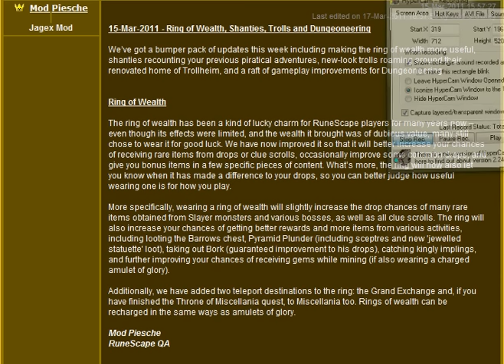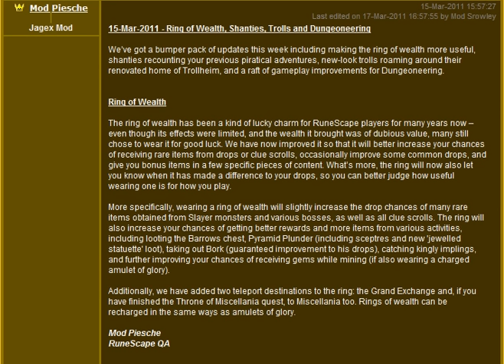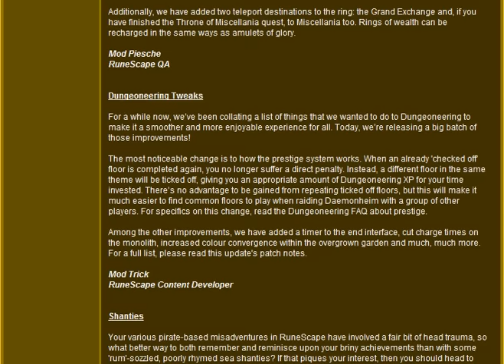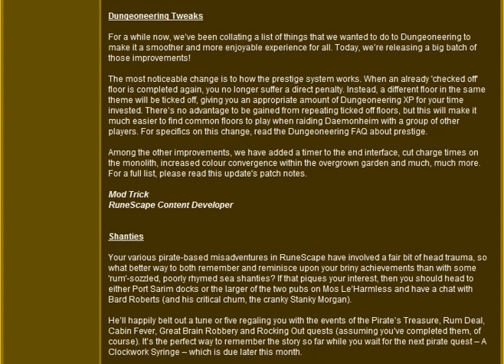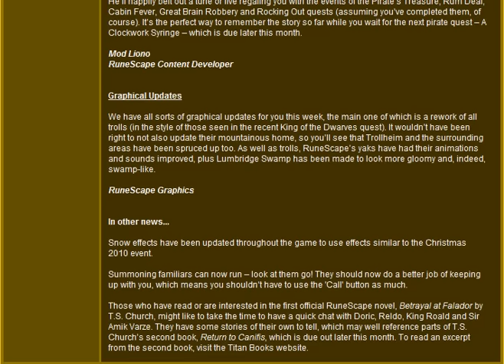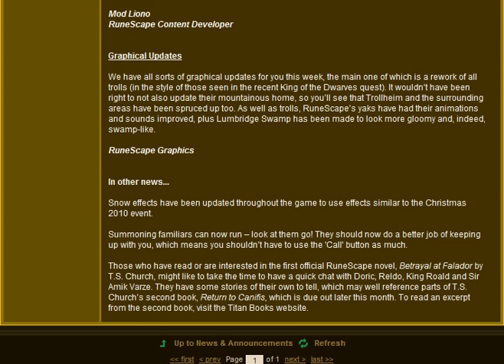15-Mar-2011 - Ring of Wealth, Shanties, Trolls and Dungeoneering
We've got a bumper pack of updates this week including making the ring of wealth more useful, shanties recounting your previous piratical adventures, new-look trolls roaming around their renovated home of Trollheim, and a raft of gameplay improvements for Dungeoneering.

Ring of Wealth

The ring of wealth has been a kind of lucky charm for RuneScape players for many years now -- even though its effects were limited, and the wealth it brought was of dubious value, many still chose to wear it for good luck. We have now improved it so that it will better increase your chances of receiving rare items from drops or clue scrolls, occasionally improve some common drops, and give you bonus items in a few specific pieces of content. What's more, the ring will now also let you know when it has made a difference to your drops, so you can better judge how useful wearing one is for how you play.

More specifically, wearing a ring of wealth will slightly increase the drop chances of many rare items obtained from Slayer monsters and various bosses, as well as all clue scrolls. The ring will also increase your chances of getting better rewards and more items from various activities, including looting the Barrows chest, Pyramid Plunder (including sceptres and new 'jewelled statuette' loot), taking out Bork (guaranteed improvement to his drops), catching kingly implings, and further improving your chances of receiving gems while mining (if also wearing a charged amulet of glory).

Additionally, we have added two teleport destinations to the ring: the Grand Exchange and, if you have finished the Throne of Miscellania quest, to Miscellania too. Rings of wealth can be recharged in the same ways as amulets of glory.

Mod Piesche
RuneScape QA

Dungeoneering Tweaks

For a while now, we've been collating a list of things that we wanted to do to Dungeoneering to make it a smoother and more enjoyable experience for all. Today, we're releasing a big batch of those improvements!

The most noticeable change is to how the prestige system works. When an already 'checked off' floor is completed again, you no longer suffer a direct penalty. Instead, a different floor in the same theme will be ticked off, giving you an appropriate amount of Dungeoneering XP for your time invested. There's no advantage to be gained from repeating ticked off floors, but this will make it much easier to find common floors to play when raiding Daemonheim with a group of other players. For specifics on this change, read the Dungeoneering FAQ about prestige.

Among the other improvements, we have added a timer to the end interface, cut charge times on the monolith, increased colour convergence within the overgrown garden and much, much more. For a full list, please read this update's patch notes.

Mod Trick
RuneScape Content Developer

Shanties

Your various pirate-based misadventures in RuneScape have involved a fair bit of head trauma, so what better way to both remember and reminisce upon your briny achievements than with some 'rum'-sozzled, poorly rhymed sea shanties? If that piques your interest, then you should head to either Port Sarim docks or the larger of the two pubs on Mos Le'Harmless and have a chat with Bard Roberts (and his critical chum, the cranky Stanky Morgan).

He'll happily belt out a tune or five regaling you with the events of the Pirate's Treasure, Rum Deal, Cabin Fever, Great Brain Robbery and Rocking Out quests (assuming you've completed them, of course). It's the perfect way to remember the story so far while you wait for the next pirate quest -- A Clockwork Syringe -- which is due later this month.

Mod Liono
RuneScape Content Developer

Graphical Updates

We have all sorts of graphical updates for you this week, the main one of which is a rework of all trolls (in the style of those seen in the recent King of the Dwarves quest). It wouldn't have been right to not also update their mountainous home, so you'll see that Trollheim and the surrounding areas have been spruced up too. As well as trolls, RuneScape's yaks have had their animations and sounds improved, plus Lumbridge Swamp has been made to look more gloomy and, indeed, swamp-like.

RuneScape Graphics

Snow effects have been updated throughout the game to use effects similar to the Christmas 2010 event.

Summoning familiars can now run -- look at them go! They should now do a better job of keeping up with you, which means you shouldn't have to use the 'Call' button as much.

Those who have read or are interested in the first official RuneScape novel, Betrayal at Falador by T.S. Church, might like to take the time to have a quick chat with Doric, Reldo, King Roald and Sir Amik Varze. They have some stories of their own to tell, which may well reference parts of T.S. Church's second book, Return to Canifis, which is due out later this month. To read an excerpt from the second book, visit the Titan Books website.